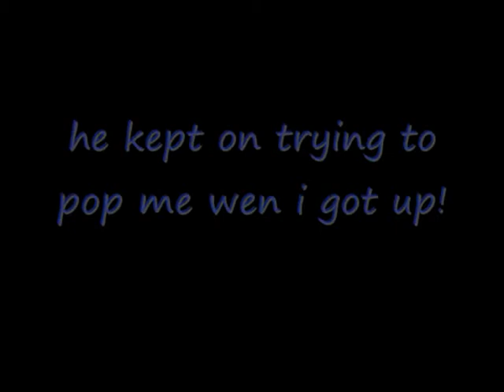ICES7ARR x VS SQUIDS7ARR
it was his host AND he kept on trying to pop with my pistol out and when i was getting back up !I claim no ownership over the song it is used for entertainment purpose only